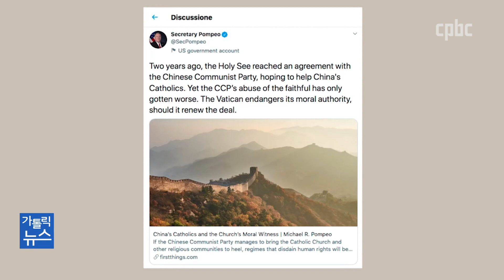교황청, 중국과 ‘주교 임명 잠정 합의’ 연장 시사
교황청과 중국이 주교 임명에 대해 잠정 합의한 시한이 모레 만료됩니다.
중국 주교들은 교황을 비롯한 전 세계 주교들과 완전한 친교를 이루면서, 중국 정부의 승인을 받아왔죠.
교황청은 이달 안에 합의 연장에 대해 결정을 내릴 것이라고 밝혔습니다.
어떤 의미가 있는 일인지, 서종빈 기자가 전해드립니다.

카카오톡 플러스친구 : cpbc TV